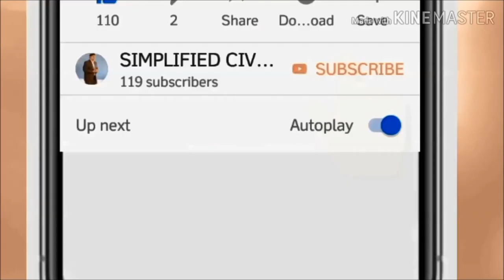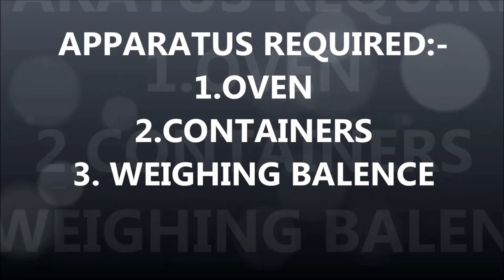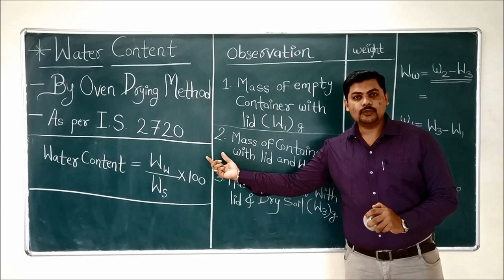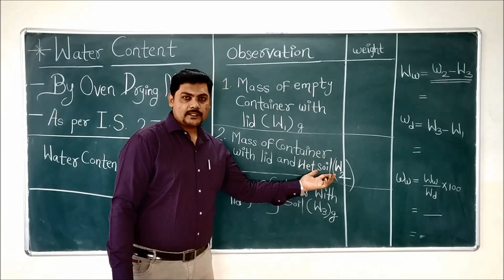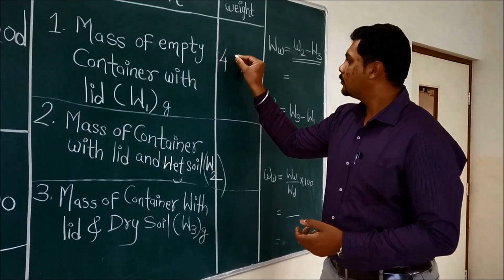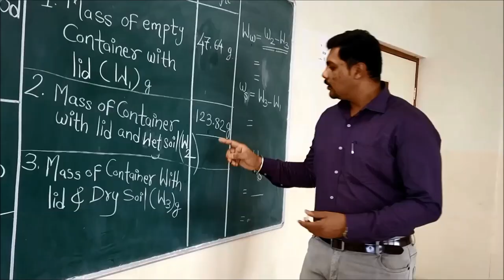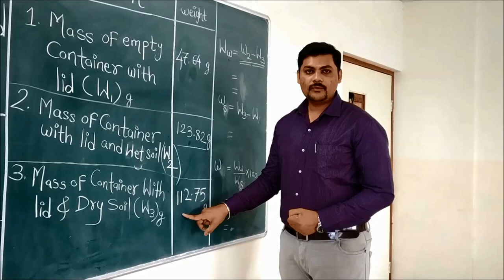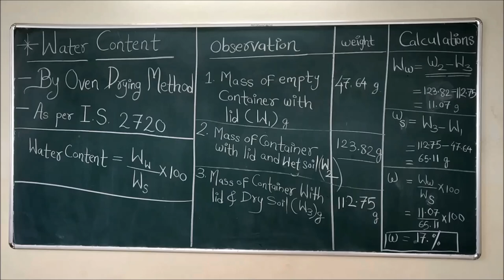WATER CONTENT | Determination of Water Content of Soil by Oven Drying Method (HINDI)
For 2d Home Plans and 3D works
contact "NAVKUNJ PLANNERS"
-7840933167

Videos are available in English ।

विडियोज़ हिन्दी में भी दिए गए हैं ।

(video related to civil engineering and diploma are also available on this channel)